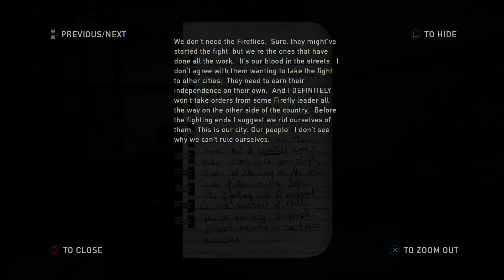The Last of Us Remastered - Parte 08 - (legendas em PT BR) - Detonado/playthrough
The Last of Us é um jogo em terceira pessoa de aventura-ação com elementos de survival horror. Foi desenvolvido pela Naughty Dog, e lançado mundialmente no dia 14 de Junho de 2013 para PlayStation 3.

The Last of Us Remastered, foi lançado em 29 de julho de 2014 com visuais melhorados, resolução nativa de 1080p rodando à 60 quadros por segundo, comentários do diretor e os conteúdos extra tanto da história como do multijogador.